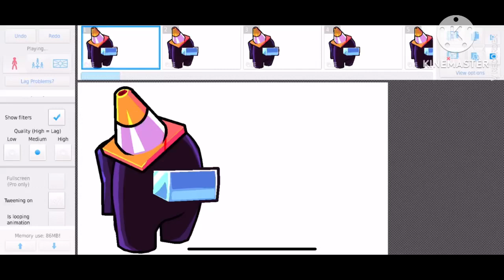When I animate my vids but with a lil fun lol!